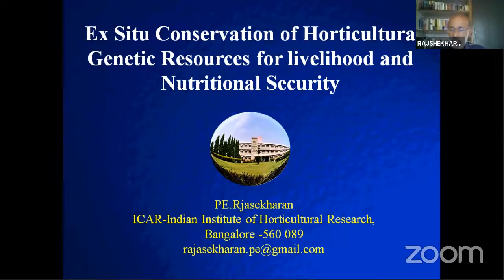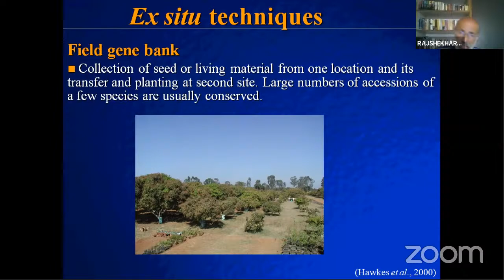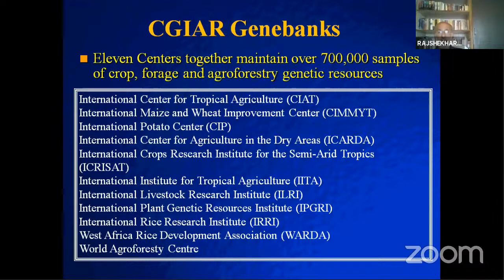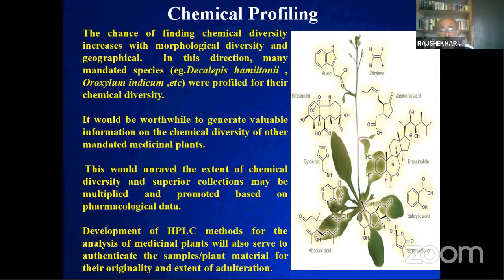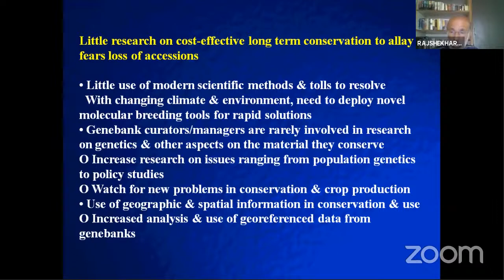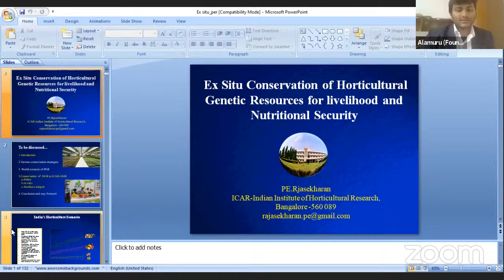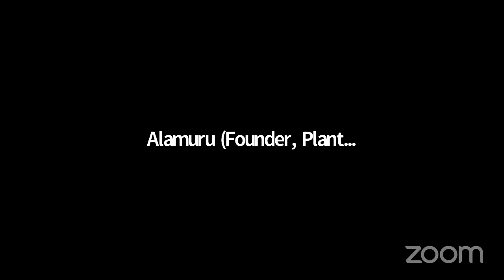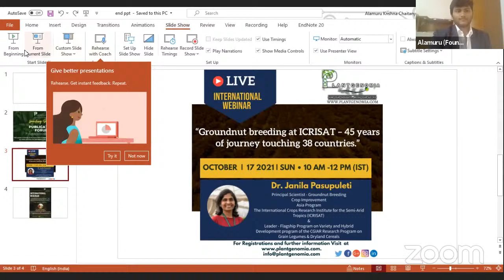International Webinar on Conservation of Plant Genetic Resources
International Webinar on “Ex-situ Conservation of Horticultural Genetic Resources for Livelihood and Nutritional Security”

Speaker Information:
Dr. P.E.RAJASEKHARAN
 Ph.D. PGDIPRL; PGDHRM; PGDE&E, FIAT
FELLOW ISPGR
Principal Scientist
Division of Plant Genetic Resources
ICAR- INDIAN INSTITUTE OF HORTICULTURAL RESEARCH(ICAR-IIHR)
BANGALORE , INDIA

Happy Learning!
Plantgenomia